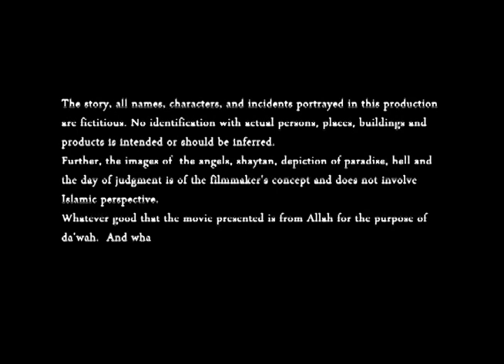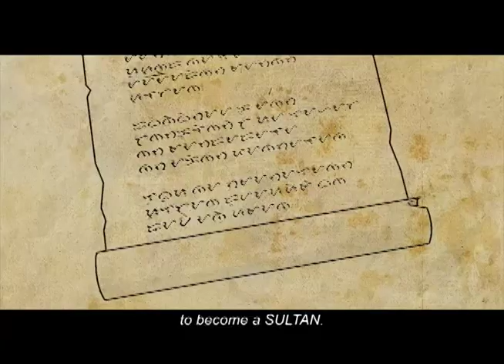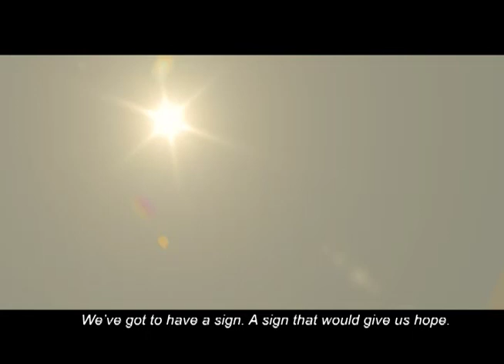Ang Mga Kwento ni Lolo Damusloy - Chapter 1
Chapter One: Intro. During the reign of Sultanate in the Philippines, a royal family left a remarkable legend.

"Ang Mga Kwento ni Lolo Damusloy" is a Filipino Islamic feature film of stories based on the Hadiths and Islamic teachings of Prophet Mohammad (SAW) relayed to Muslim kids by a fictional character, Lolo Damusloy.